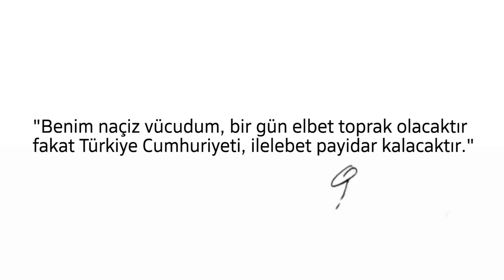Cumhuriyet'in 97. yılı kutlu olsun.